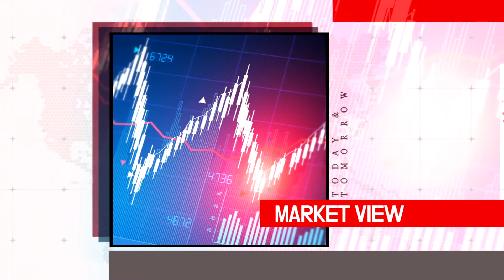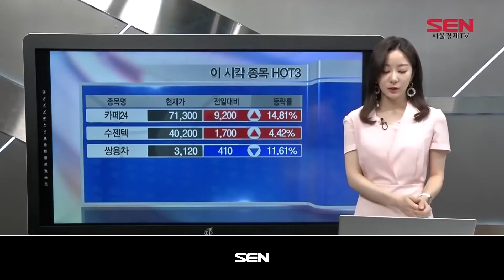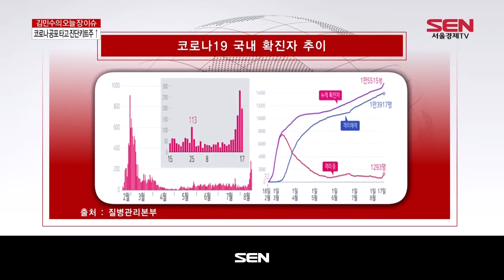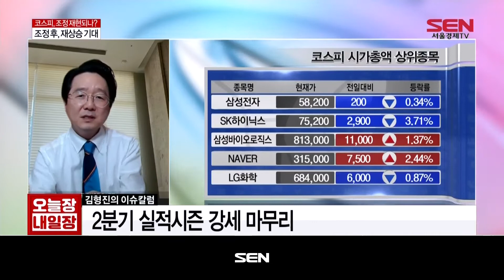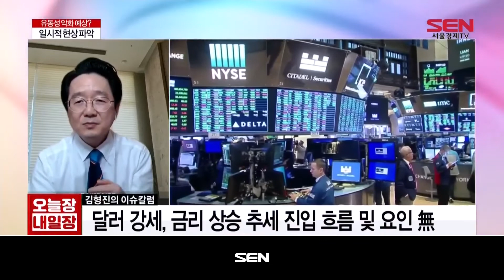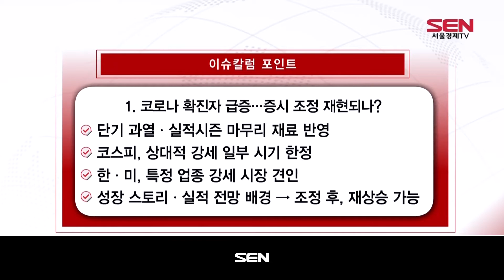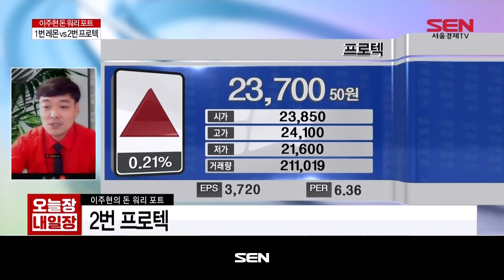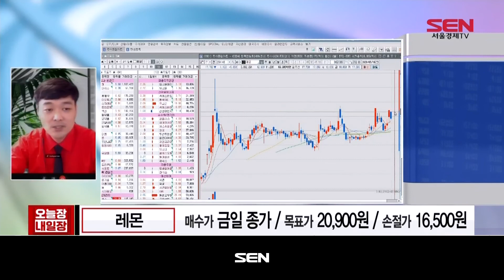오늘장 내일장_999회_20200819